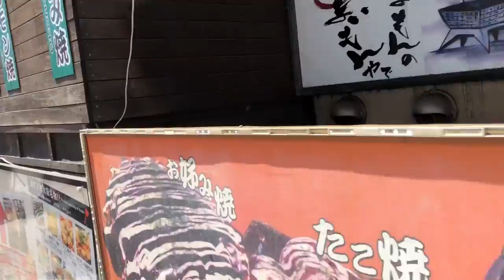Osaka, Japan: Dōtonbori